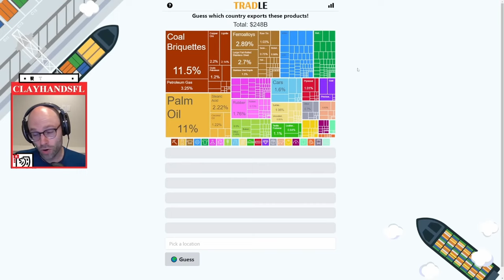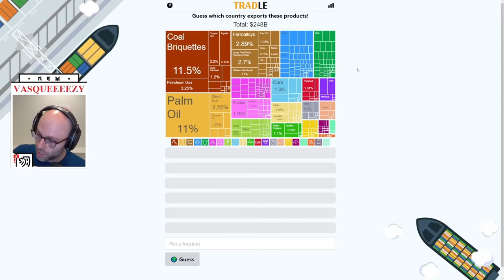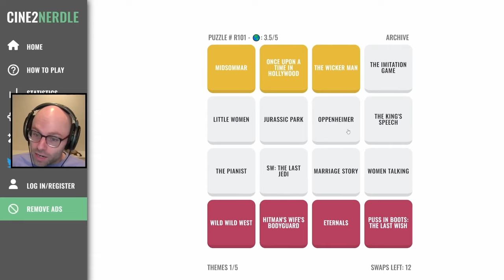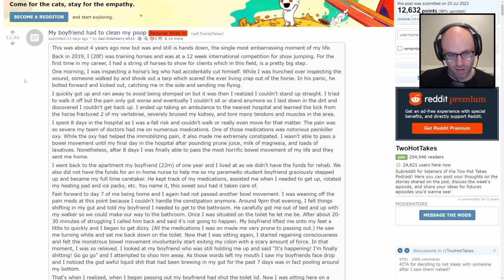Northernlion but its only his TRUMP IMPRESSION!!!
we love our Ryan Gary don't we folks